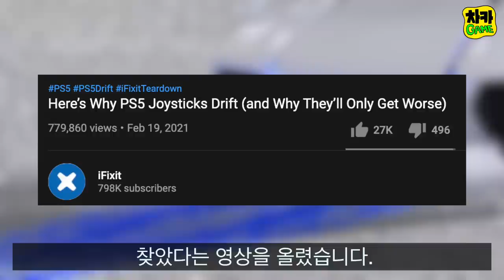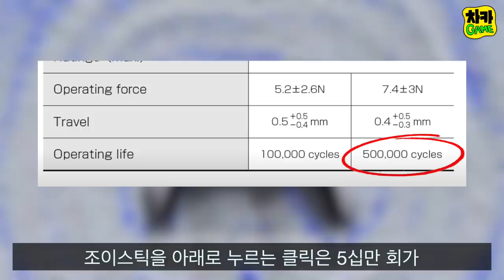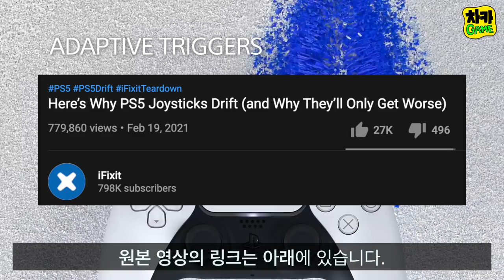PS5 듀얼센스 컨트롤러 쏠림 현상 점점 더 나빠 질 것 (이유와 대처하는 법)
오늘 주제: PS5 듀얼센스,쏠림 현상의 원인과 고치는 방법
닌텐도 조이콘 쏠림현상, 각종 컨트롤러 쏠림현상 원인인 부품
iFixit이 밝혀낸 원인 소개, 해결 방법

PS5 듀얼센스의 쏠림 현상이 점점 많이 확인되는 것으로 알려지고 있습니다.
이렇게 되면 닌텐도의 조이콘의 쏠림 현상과 같이
듀얼센스의 확실한 문제점으로 자리 잡을 것 같아 보입니다.

소스:
원본 iFixit 영상 보러 가기
직접 가보시면 더 자세한 소식을 접하실 수 있습니다.